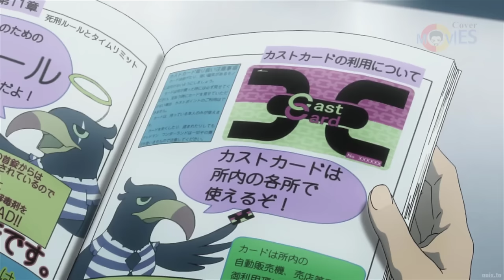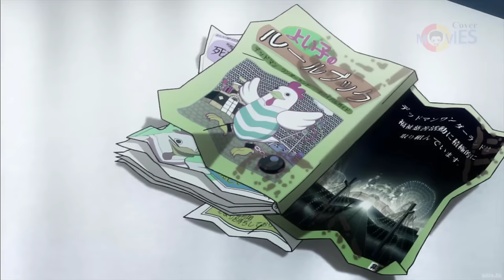He gained the ability to manipulate blood after 29 of his classmates were murdered